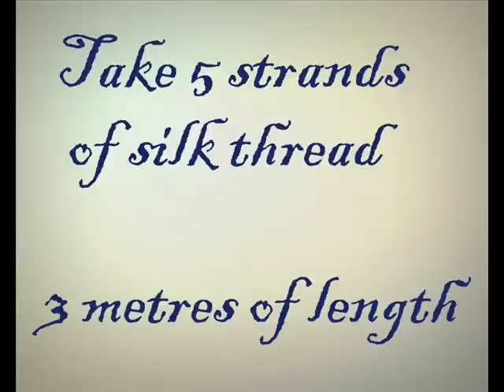Silk thread jewellery Tutorial video